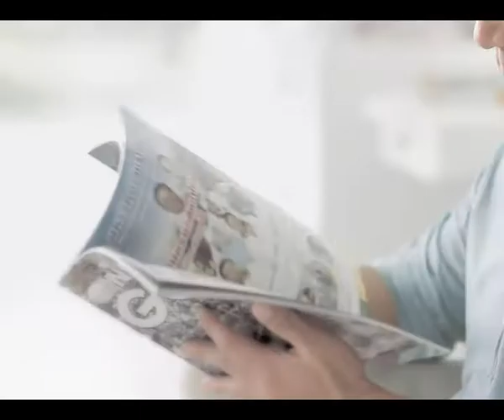Magiclean Perfume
Agency : Hakuhodo BKK
Production House : Mu AN JA I